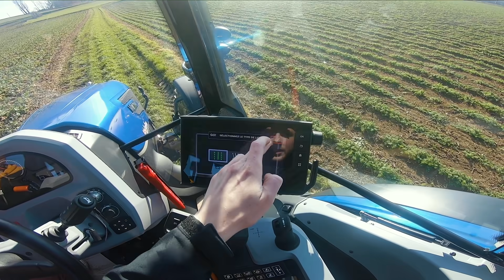Je DÉCOUVRE le nouveau VALTRA G135 avec STERVIO !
Hey les amis, aujourd'hui on se retrouve pour un vlog avec @Stervio. On est partie découvrir la nouvelle gamme de tracteur de chez Valtra, la série G. Ici, on a eu la chance de tester le Valtra G135. Je découvre le tracteur en même temps que vous !

Chapitres :
00:00 Introduction
00:18 Découverte du tracteur
01:24 On le test en cabine
03:50 Passage à risque
05:30 Autoguidage

🎥  GoPro HERO 7 Black & HERO 8